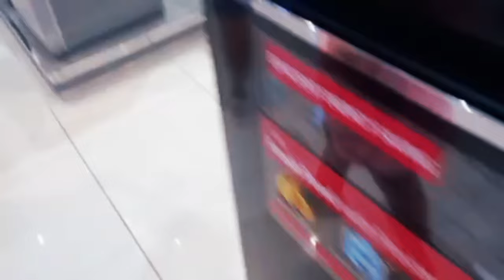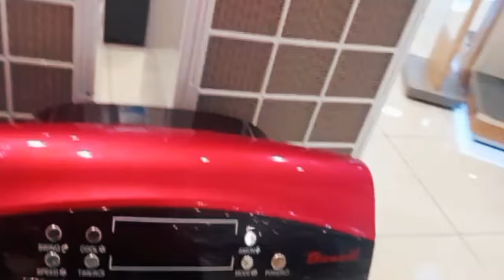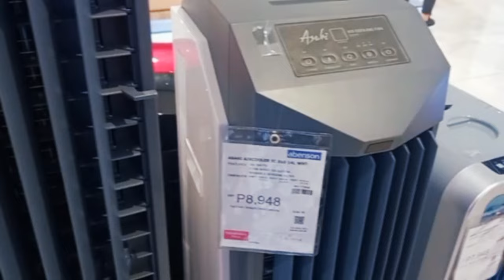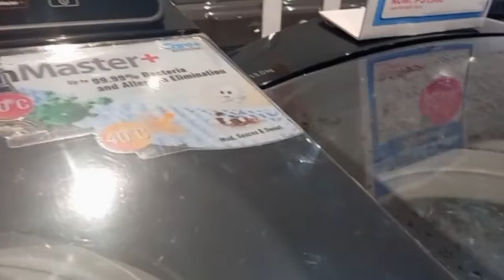ABENSON THE BEST APPLIANCE HOME CENTER MAHAL ANG PRESYO PERO SIGURADO HEHE